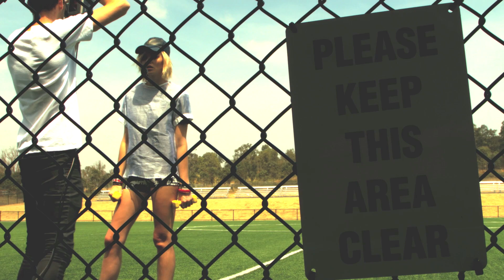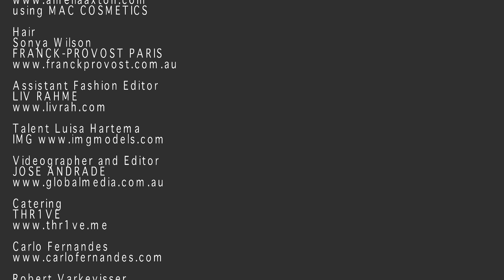FITNESS BTS PHOTOSHOOT w/ GERMANYS NEXT TOP MODEL LUISA | AMBER RENAE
Amber Renae takes you behind the scenes of her Womens Health and Fitness January Editorial shoot with Germany's Next Top Model winner Luisa Hartema.

See the high-fashion photoshoot that we shot for Womens Health and Fitness